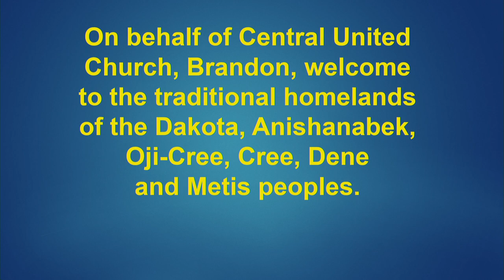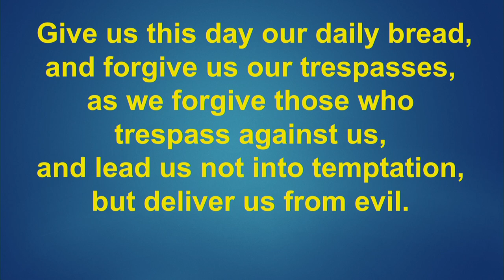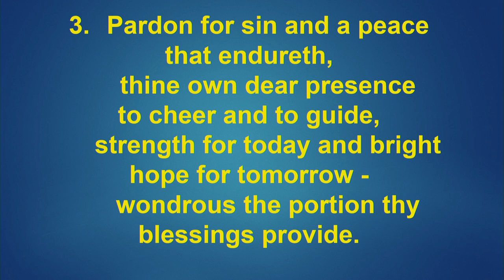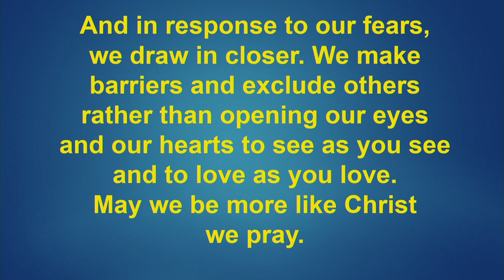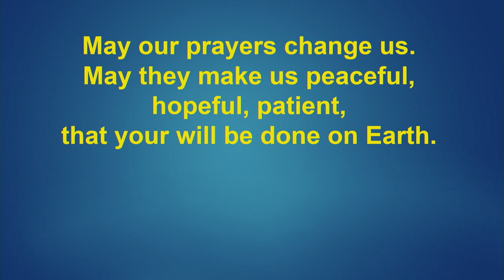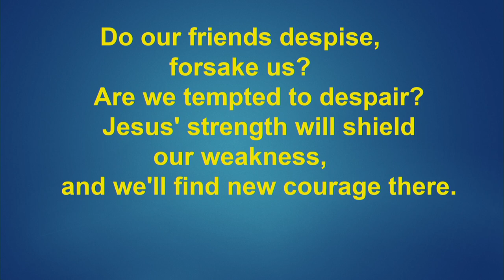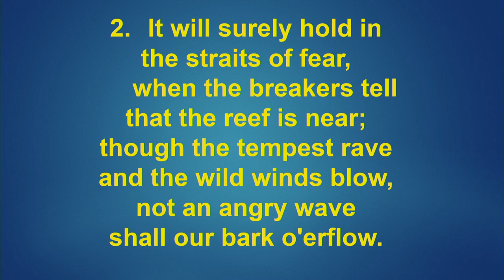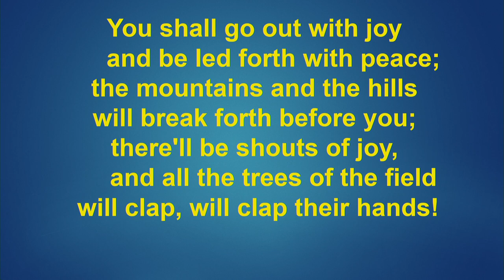Central United Church Full Worship service 2020-06-14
327 8 Street
Brandon, Manitoba
R7A-3X5